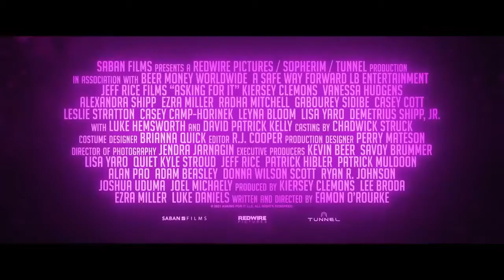ASKING FOR IT Trailer (2022) Ezra Miller, Thriller Movie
ASKING FOR IT Trailer (2022) Vanessa Hudgens, Ezra Miller, Kiersey Clemons